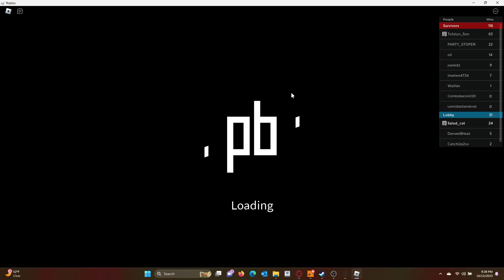survive the wave until I see water